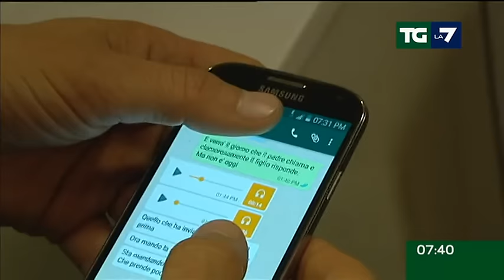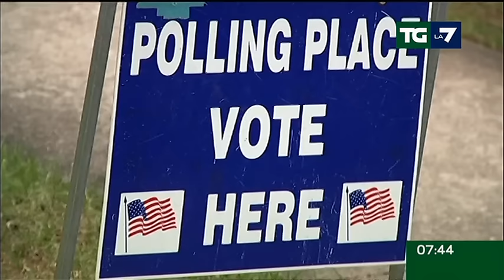Edizione delle ore 07.30 del 22/02/2016